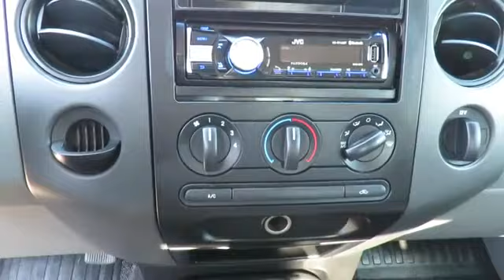2007 Ford F-150 Terrell TX F4049B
2007 Ford F-150

F-150 Xl, 2D Standard Cab, 4.2L V6 EFI, 5-Speed Manual with Overdrive, RWD, Blue, and Flint. 5spd! Styleside! You'll be hard pressed to find a better truck than this trusty 2007 Ford F-150. The quality of this terrific F-150 is sure to make it a favorite among our educated buyers. It scored the top rating in the IIHS frontal offset test. Motor Trend said it  ...impressed with its outstanding chassis and frame. The F-Series proved tight and quiet, and nary a shudder was felt...  Visit Randall Noe's Pre Owned Super Center at 105 Highway 205 in Terrell, Texas or contact us directly on this website. Thank you for visiting our listing and we look forward to hearing from you.